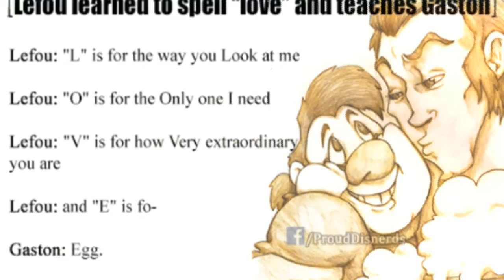lafou: i wont say im in love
gafou